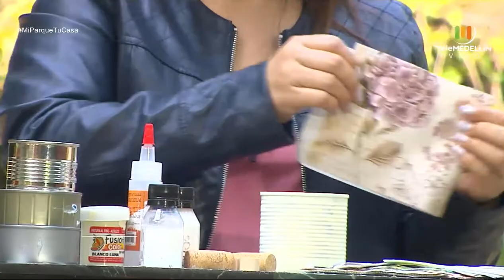Cómo combatir las adicciones, espacios decorativos en la casa [Mi parque, tu casa] Telemedellín